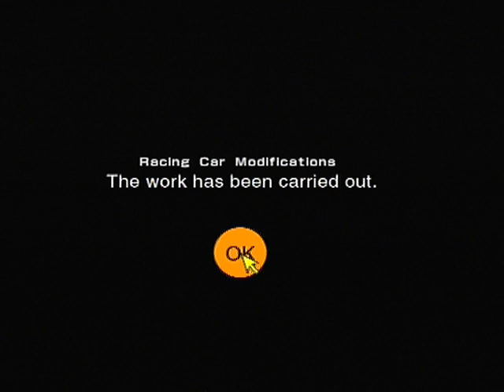Gran Turismo 2 GT North City Lotus Event Elise Trophy Racing